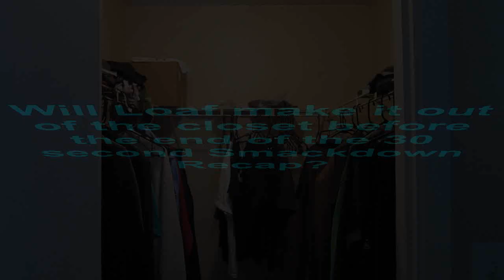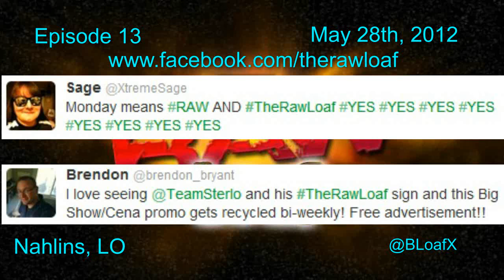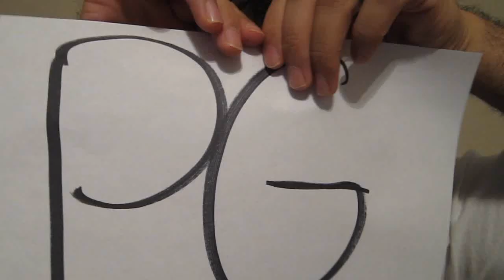13 The RAW Loaf - WWE Monday Night RAW Review/Recap - Episode 13 - May 28th, 2012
The RAW Loaf - WWE Monday Night RAW Review/Recap - Episode 13 - May 28th, 2012

I'm pretty sure some of the things I say in this one will catch me some heat.  It's all in good fun, I'm not out to hurt anyone :)  You can go ahead and think I'm a pervert though.  I view that as a healthy thing! ;)

Please let me know what you like and don't like about what I'm doing.  Feedback is everything!

The sound of me slapping myself in the head at the beginning - snapping a belt!